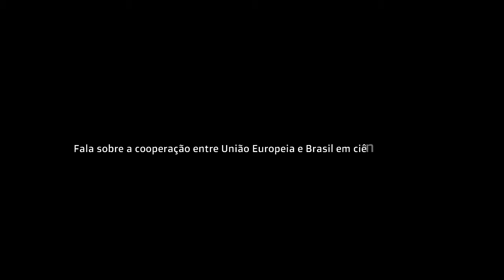Ms Sigi Gruber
Chefe da Unidade Marinha, DG Pesquisa e Inovação da Comissão Europeia, fala sobre a cooperação Brasil - União Europeia para pesquisa marinha. Ela participou do Belem All-Atlantic Research Forum, em Salvador.